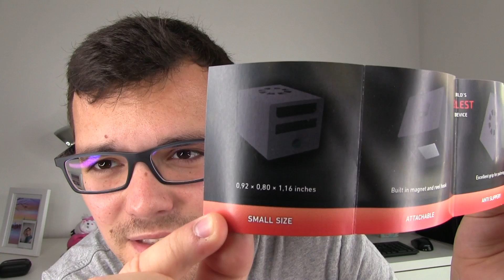LA PLUS PETITE MACHINE À FUMÉE DU MONDE ? - Smoke Cube de Joao Miranda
Aujourd'hui, je vous parle de la nouvelle machine à fumée de Joao Miranda ! Petit, pratique et puissant, est ce que le Smoke Cube est la réponse à toutes ces années d'attente du Saint Graal de la fumée ?

Bon visionnage :)